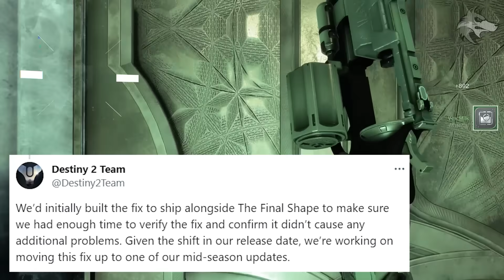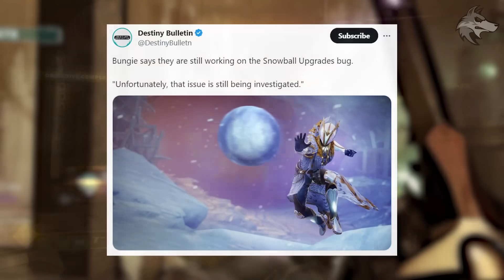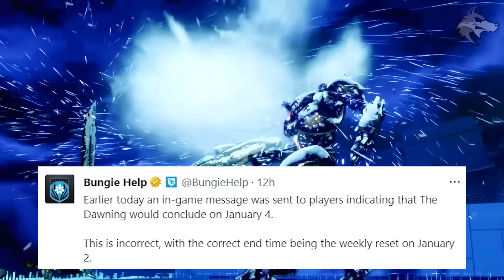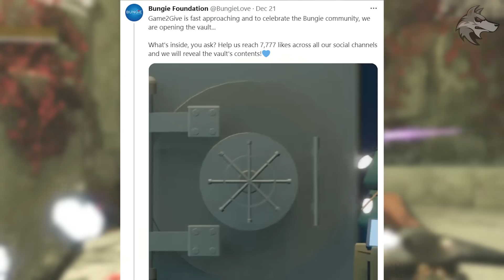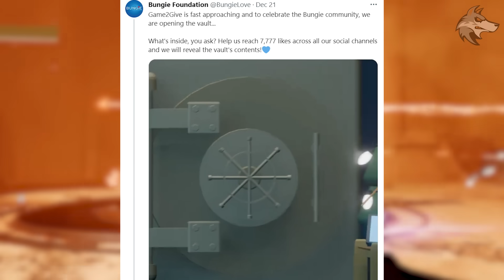Destiny 2: NEW YEAR UPDATES & ACCIDENTAL TEASE! Missing LOOT, Early Changes, Vault Secrets & More!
📲 Install Raid for Free Mobile and PC and get a special starter pack with two epic heroes - a very strong champion Lightsworn and once you hit level 15, a boss killer Juliana! ❄️ Get into the Christmas mood and grab your in-game and real life gifts
Destiny 2 News: New Year Updates, 2024 Changes, Missing Loot, Vault Secrets, Accidental Tease & More (Season of The Wish & The Final Shape)

NO PURCHASE NECESSARY TO ENTER OR TO WIN A PRIZE. A PURCHASE DOES NOT IMPROVE YOUR CHANCES OF WINNING A PRIZE. Prizes: in-game items and/or Amazon.com Gift Cards, in the value and number as described in the Promotion Official Rules Additional Terms may apply on Amazon.com Gift Cards as set forth Prizes will be rewarded randomly, subject to eligibility requirement set forth in the Promotion Official Rules. Promotion Period: December 15th, 2023 at 12:01 a.m. Eastern Time (USA) (“Start Date”) - January 10th, 2023 at 11:59 p.m. Eastern Time (USA) (“End Date”). Personal Data will be processed in accordance with the Privacy Notice